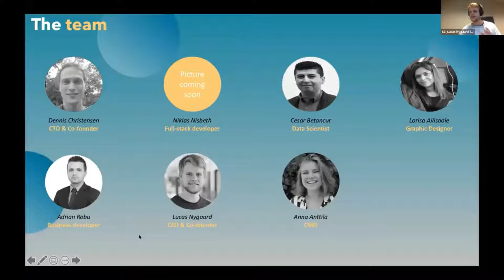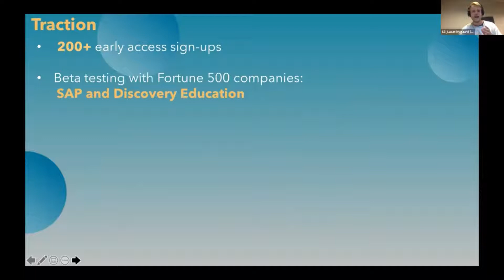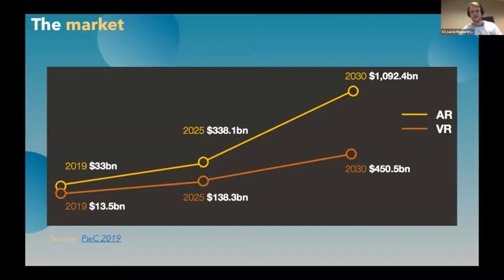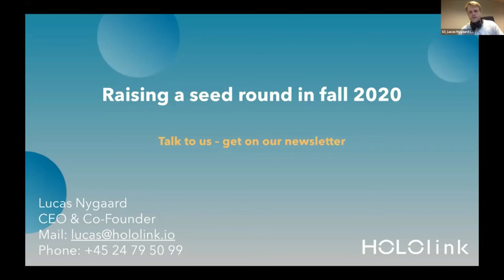Scandinavia Startup Pitch: HOLOlink